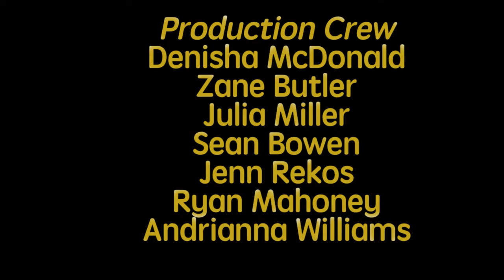Teddy Keaton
Teddy Keaton performing Beer and Perfume